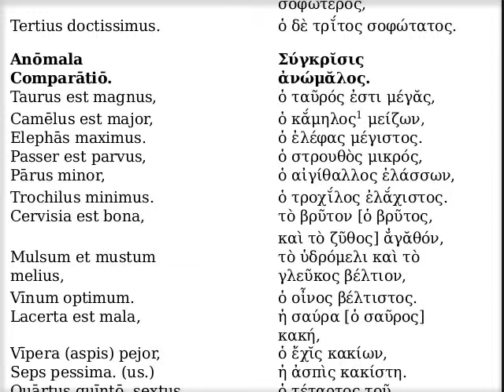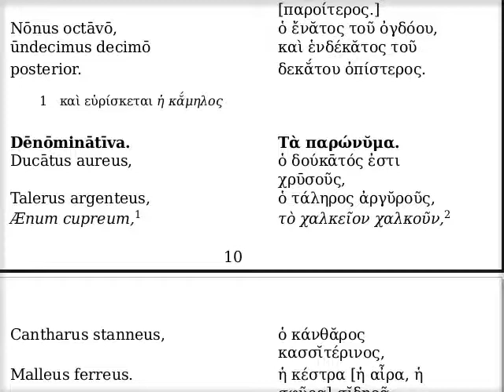Τὰ συγκρῐτικά. Σύγκρῐσις ἀνώμᾰλος. Τὰ παρώνῠμα.